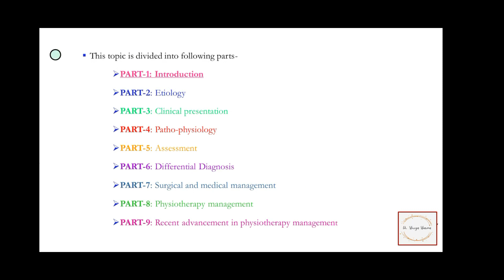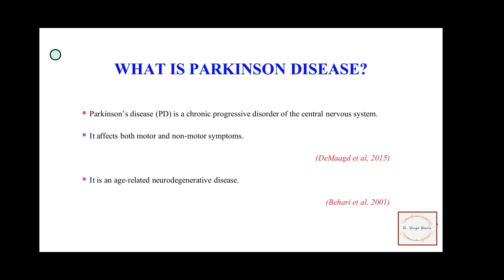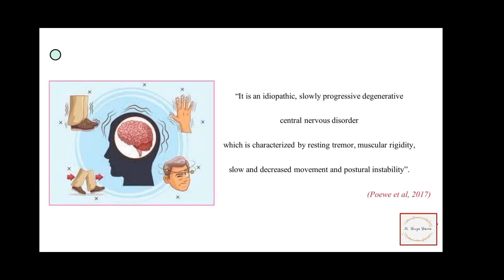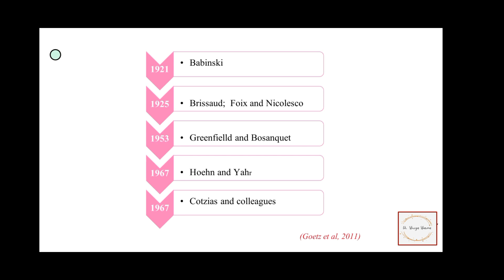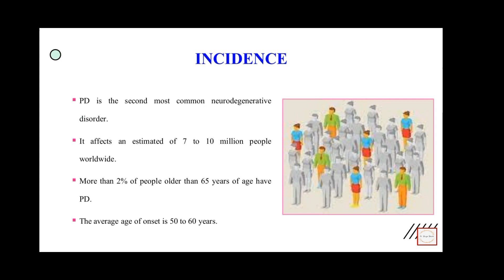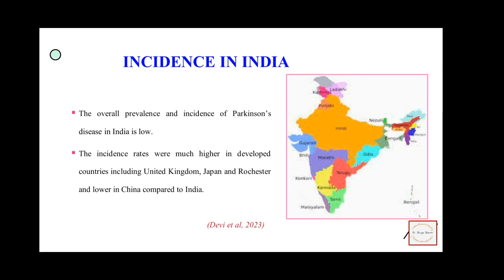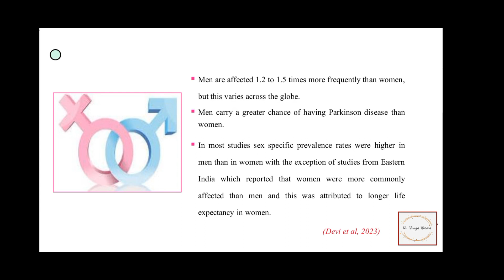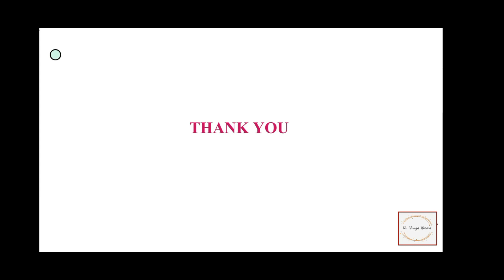Introduction to Parkinson Disease (PD) [Part-1]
In this video I have talked about the introduction to parkinson disease.